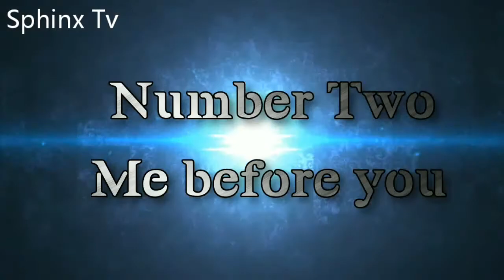Emillie Clarke | Top 10 movies and TV shows